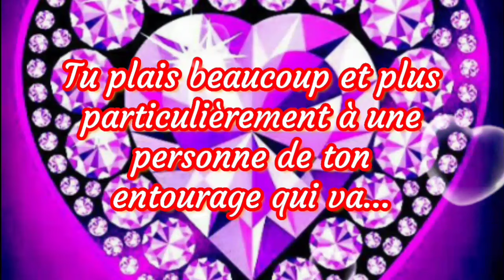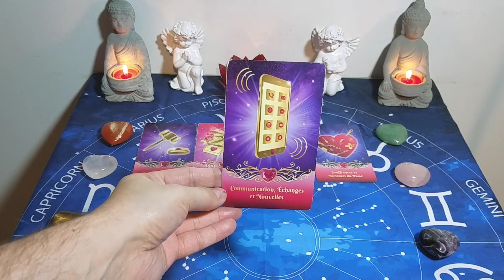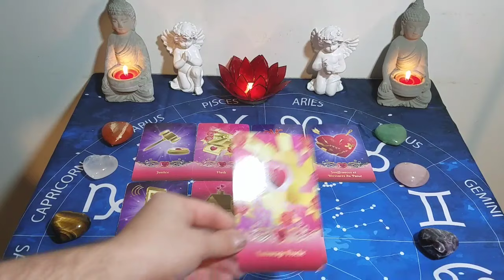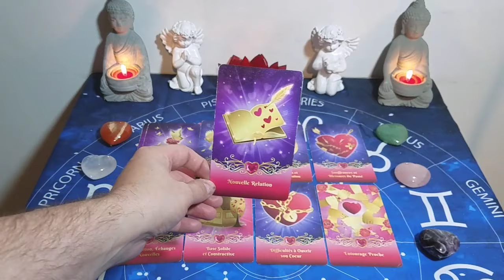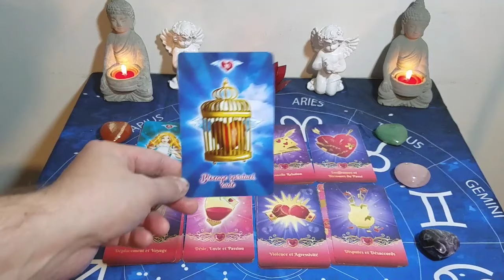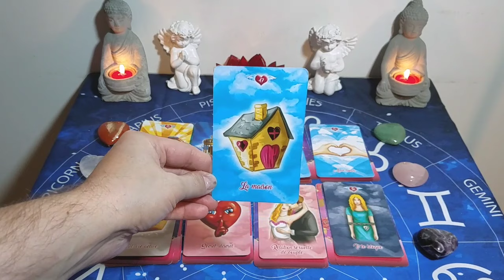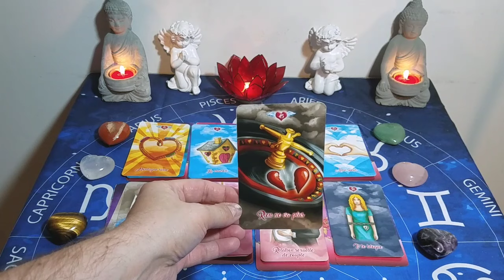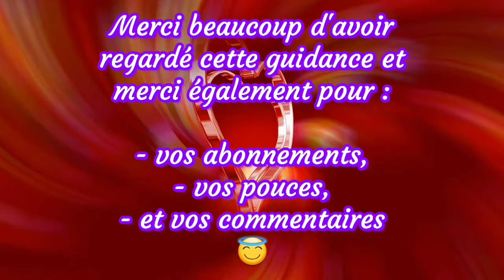💖 Tu plais beaucoup et plus particulièrement à une personne de ton entourage qui va... 💖